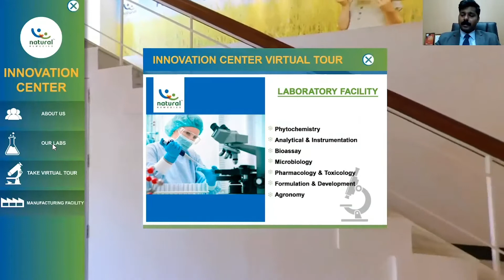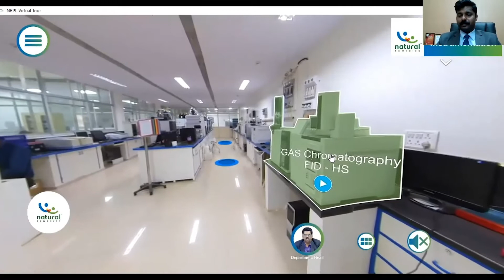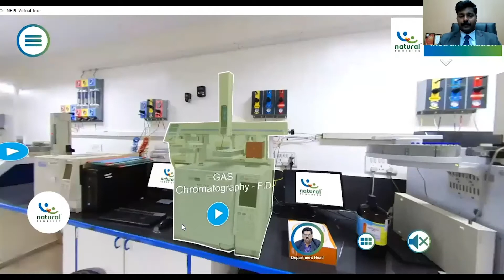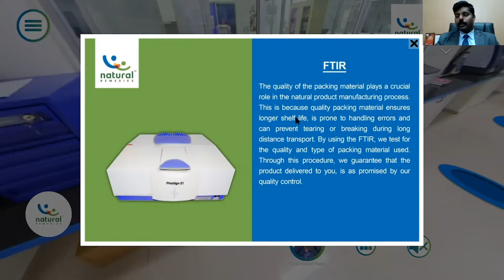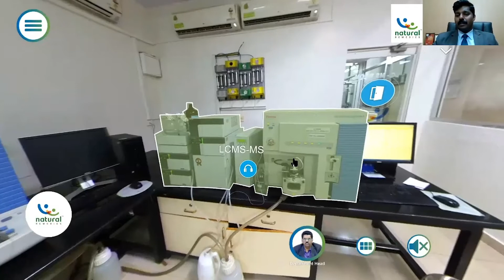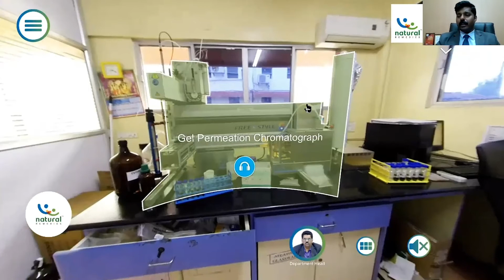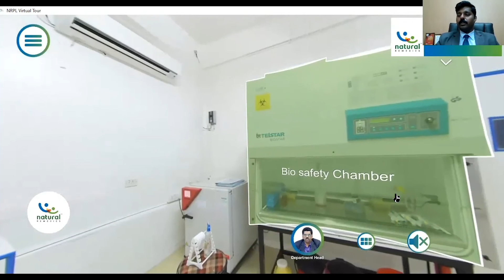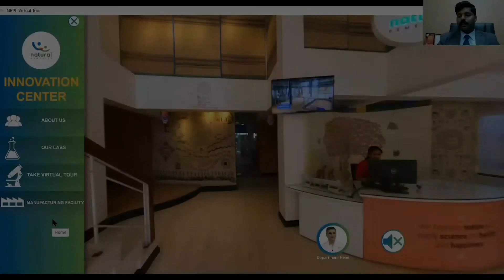Virtual tour of Natural Remedies Innovation Center